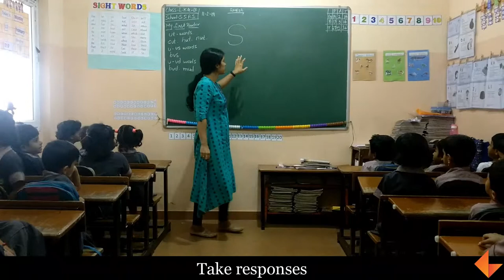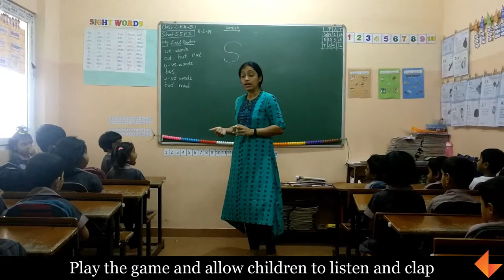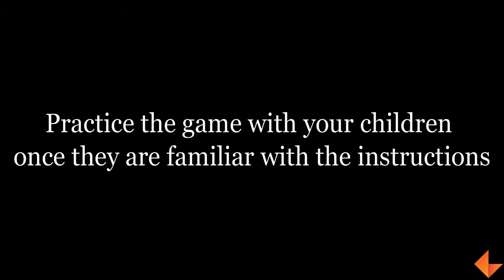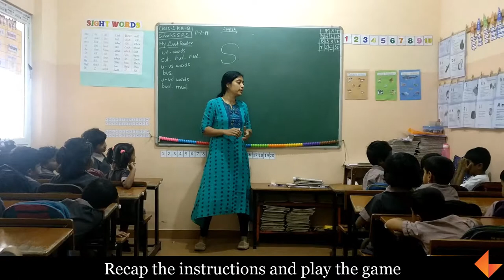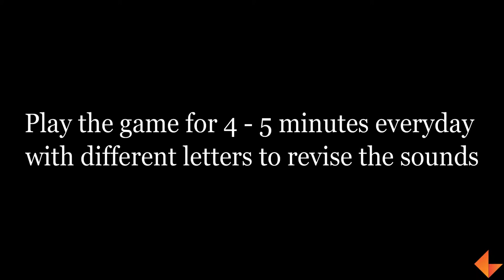Revising sounds_KEF_LN_027